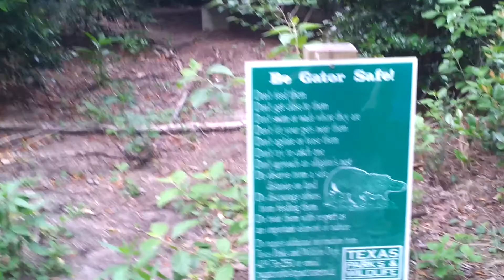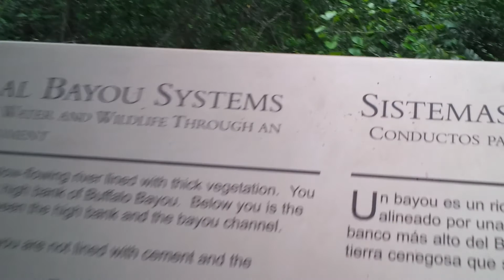Raven trail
Memorial park houston